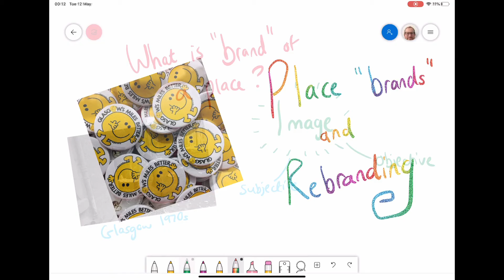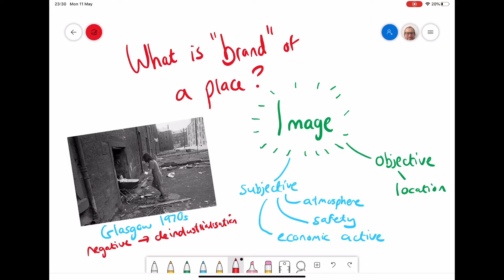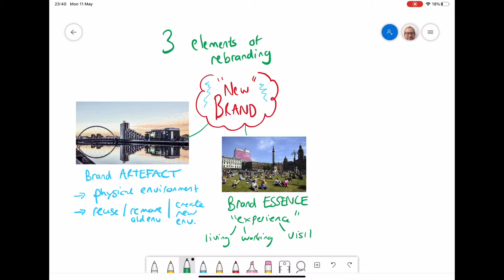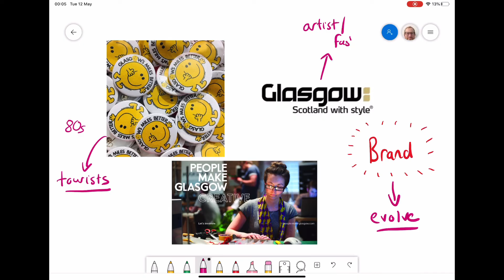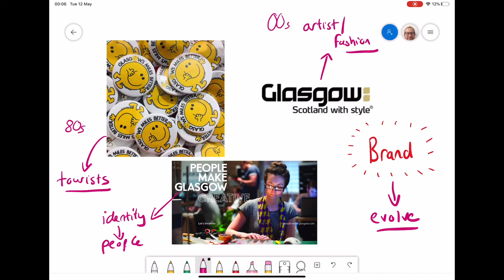Place “brands” and rebranding (A-Level Geography)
Summary of what makes up a places ‘brand’ and the key elements of rebranding